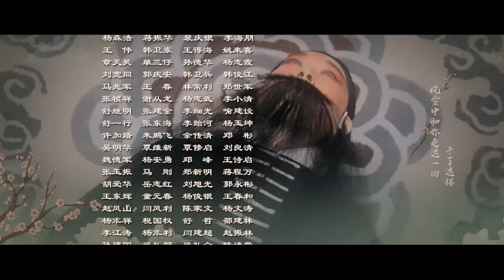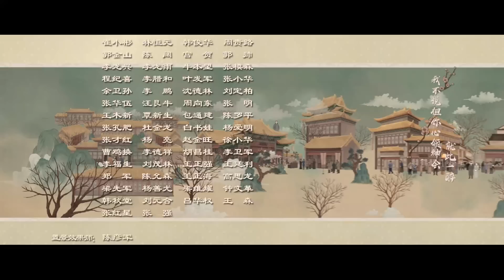【English Sub】《鬓边不是海棠红 Winter Begonia》 EP2：程凤台商细蕊初遇 | 主演：黄晓明 尹正 佘诗曼 | 欢娱影视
更新时间：同步国内播出，3月20号起 每周五至周日20：00各更新2集

简介：1933年的北平，是全中国最热闹的地方。这热闹和别处不同，不是灯红酒绿，十里洋场，而是一种瑰丽的嘈杂，昆曲京戏，梆子乱弹，秦腔大鼓，快板评书，任何你能想象的传统艺术都在这里融汇到一起——这是千年梨园最辉煌的舞台，也是最后一位梨园魁首商细蕊占尽风流的地方。

⭐更多精彩片段&预告不容错过！点击立即观看☞